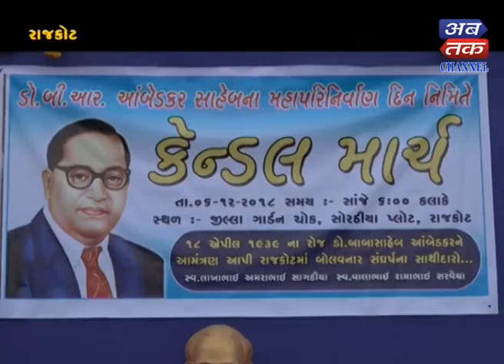Rajkot+Upleta : Dr. Baba Saheb Ambedkar's Nirvana Day Celebration